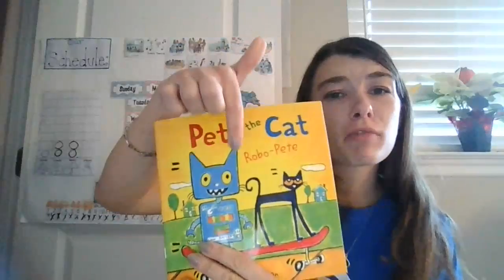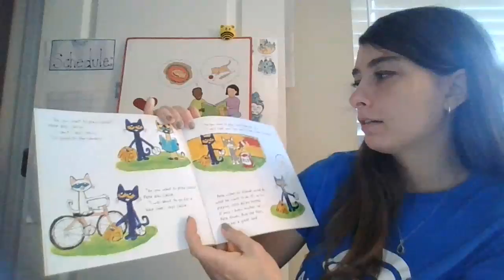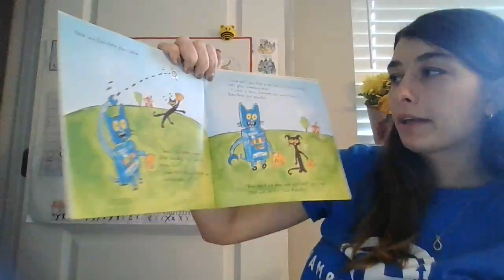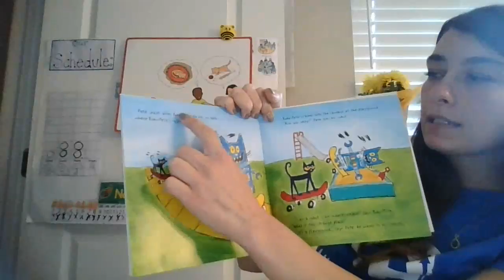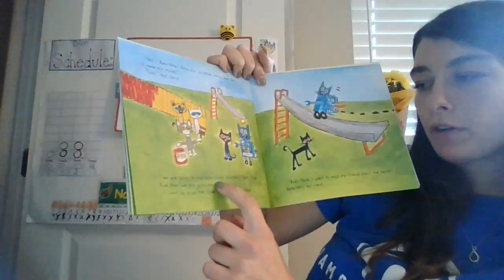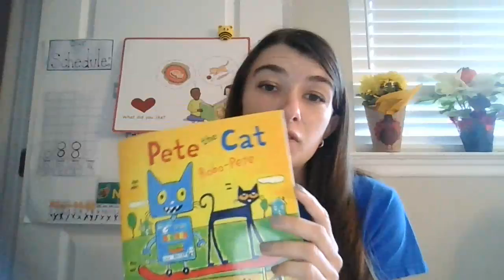Asynchronous Learning Story Lab- Active Listening 4: "Pete the Cat: RoboPete"